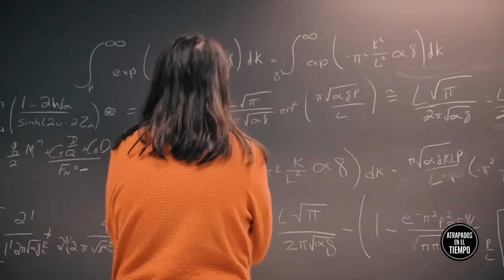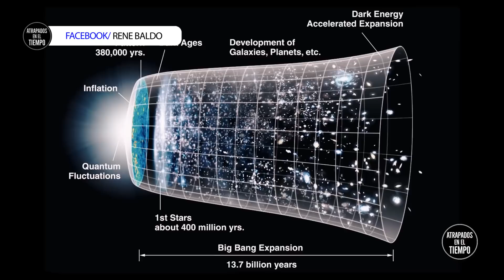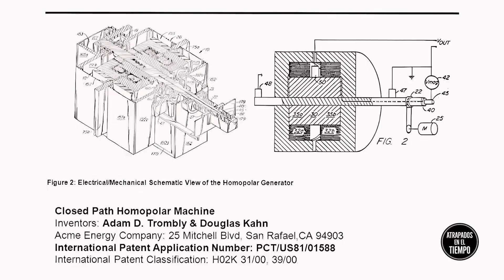Creo un generador de ENERGIA LIBRE y el gobierno se lo quitó